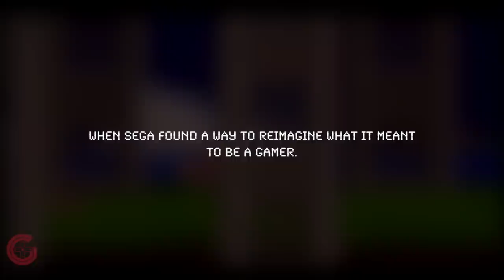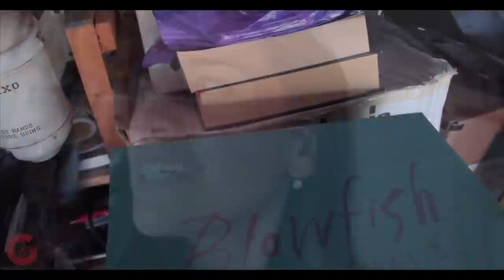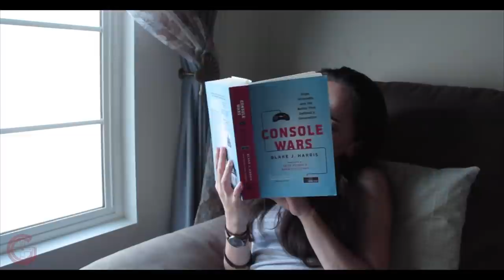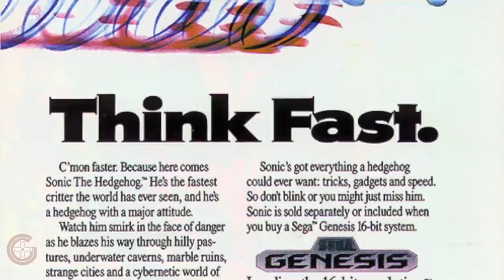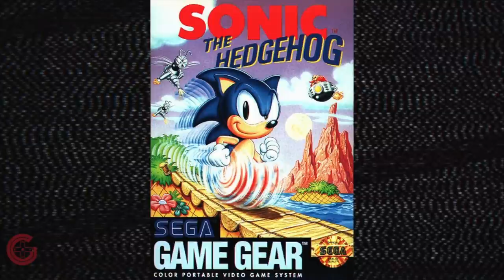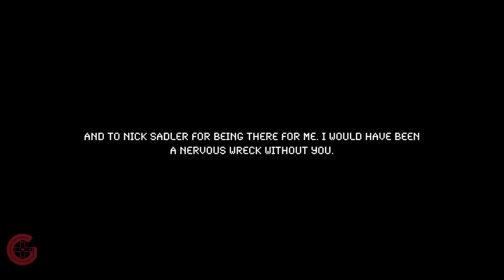Nintendo vs Sega: Thomas Kalinske Interview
PLEASE READ!

I had the huge honor of interviewing the amazing Thomas Kalinske, former CEO of Sega of America (among other huge titles). I met him at GDC this year and it was by far one of the highlights of my Youtube career.

Follow Thomas Kalinske on Twitter: @ThomasTkalinske

MUSIC
All done by the super skilled Ace Waters. PLEASE check out his stuff!

If you want the music I used in this video, you can support him by getting his new album! I got it for myself and it's great to work to for us gaming fans:

Gotta Go Slow - By Ace Waters (Ablum)

SOURCES
"Console Wars" By Black J. Harris

*** If you like what I do and would like to help me keep expanding my channel, my "tip jar" is